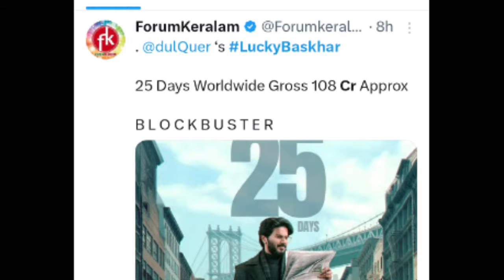Kanguva and Lucky Baskhar Collection |Lucky Baskhar Tamilnadu Boxoffice Collection